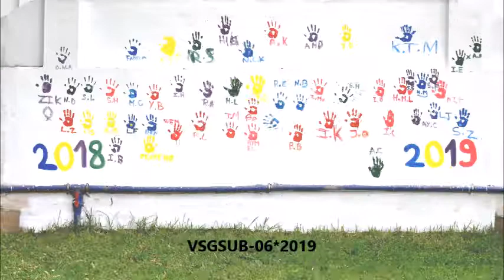Another Print On The Wall